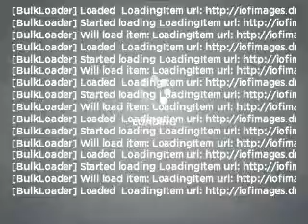2011 Mazda RX-8 - ROSWELL GA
Year: 2011
Make: Mazda
Model: RX-8
Trim: Grand Touring
Engine: 1.3 liter
Transmission:
Color: Black
Mileage: 3
Address:
11185 ALPHARETTA HWY